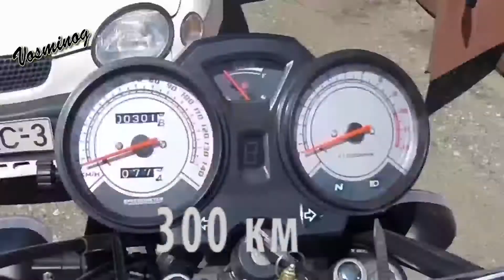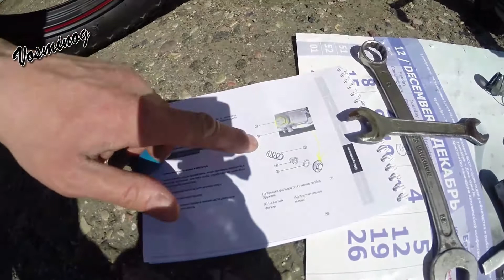Мотоцикл HORS Z-150 подтягиваем цепь и чистим масляный фильтр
Мотоцикл ХОРС Z-150 натяжка цепи, извлечение и очистка сетчатого масляного фильтра, и замена масла после 300 км пробега.
Продолжение следует:
Следующее ТО «HORS Z-150» на 700 км. пробега.
После пробега в 300 км и проведения ТО, уже можно разгонять мотоцикл до скорости 45 – 50 км/час.
Продолжение следует.

HORS  Z-150 chain tension, replacement oil filter.
Motorcycle HORS  Z-150 replacement oil after 300 kilometers ...
To be continued:
The following maintenance «HORS  Z-150" by 700 km.